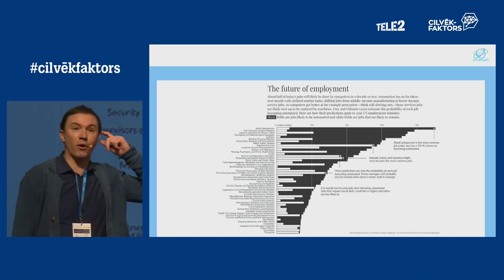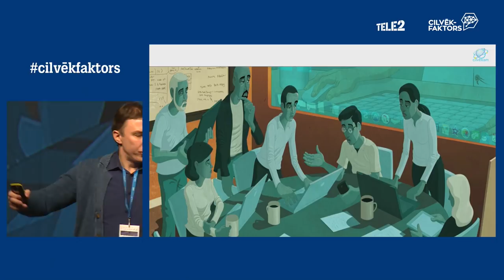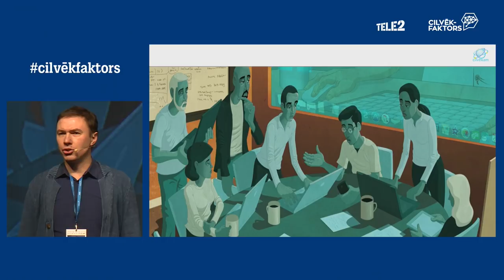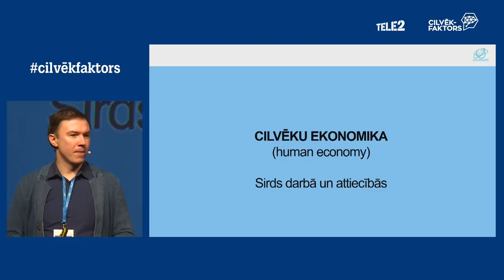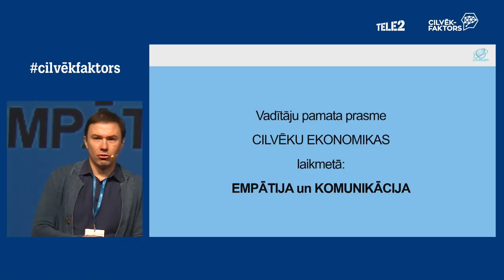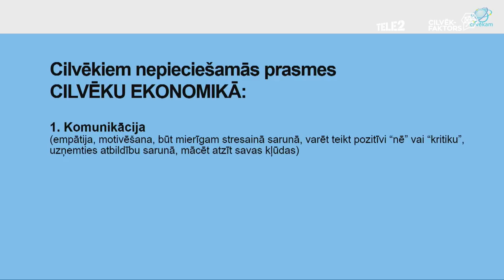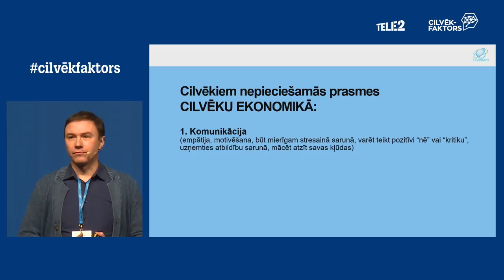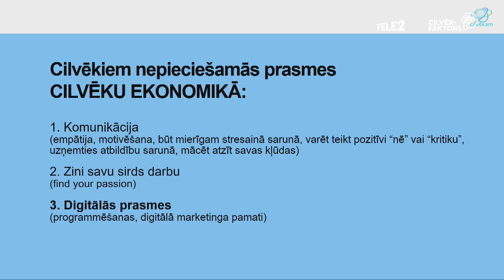Zuarguss - Vairāk cilvēciskuma, labāka komanda